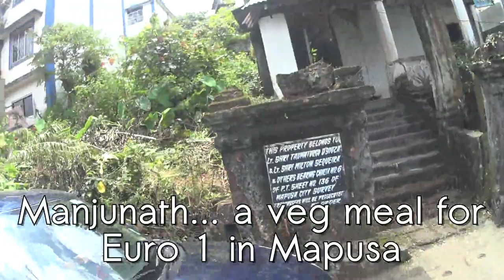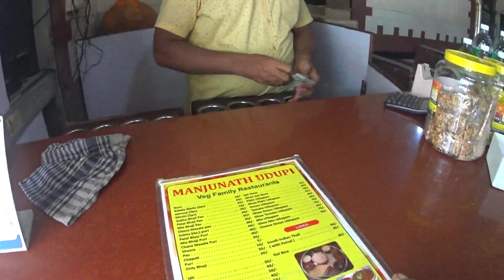A veg restaurant at Mapusa... eat a meal for 1 Euro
Manjunath, at Mapusa. Don't get mislead by the comparison and conversion of prices into Euros, because by local standards, this is still a significant amount.  Recorded by Frederick Noronha (FN).